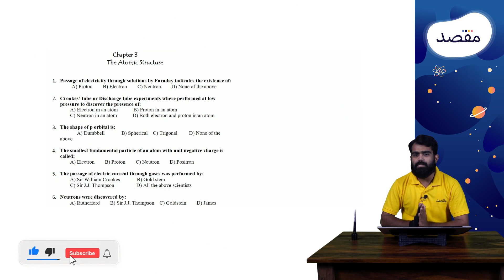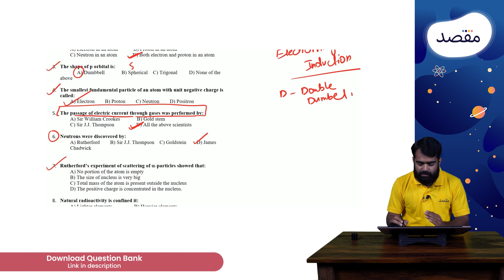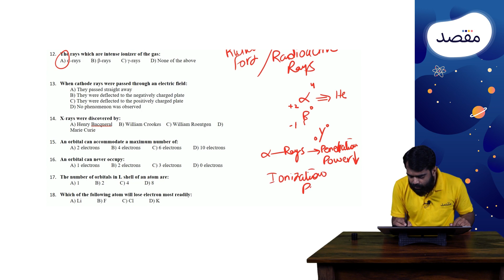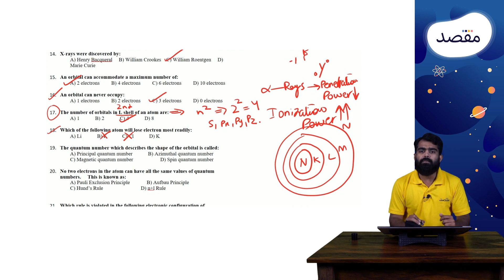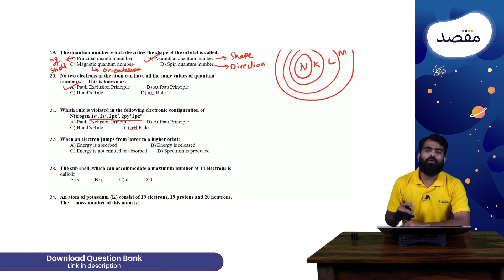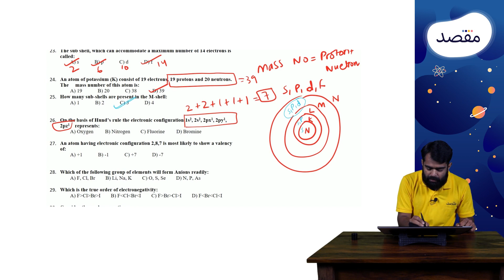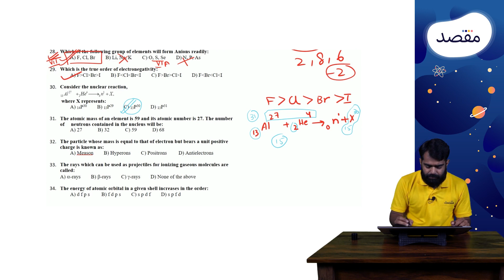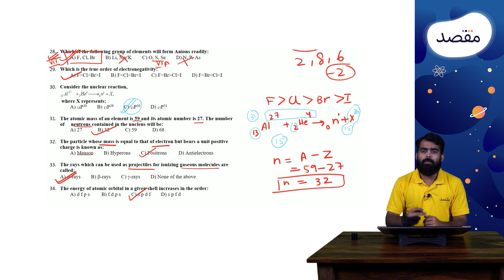Important MCQs - The Atomic Structure : ECAT MDCAT Crash Course Chemistry 2022 | Lecture # 9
MDCAT aur ECAT question banks (6000+ past paper questions and video solutions) k liye Maqsad app download karein